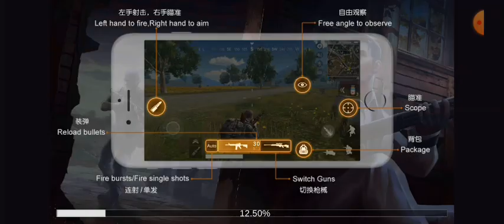Survival Squad Gameplay 2024 | Battle Royale Game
Hello friends kese ho aap sabhi swagat hai aap ka hamare YouTube channel @mk.gaming52 par agar aap channel par pheli baar aaye hai to please channel ko subscribe karna na bhule 😊 or saath he Bell 🔔 icon ko bhi daba de taki hamari har new video app tak pahucti rahe or video acchi Lage to please video ko ek like jarur kare 👍 video full watch jarur kare 👍

Jay Bajrang Bali 🙏🚩